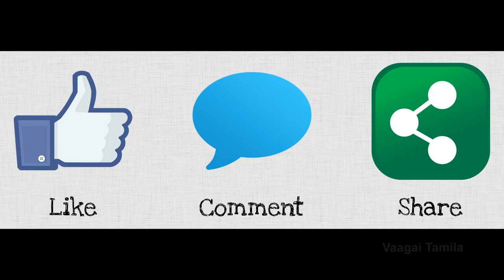பாட்டி வைத்தியம்- வயிறு வலி, சளி ,வயிற்று போக்கு , குழந்தைகளுக்கான உரைப்பான்-Paatti vaithiyam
பாட்டி வைத்தியம்-paatti Vaithiyam

 பாட்டி வைத்தியம்- வயிறு சளி வயிற்று போக்கு குழந்தைகளுக்கான உரைப்பான், சாப்பிடாமல் அடம்பிடித்தல்-Paattivaithiyam